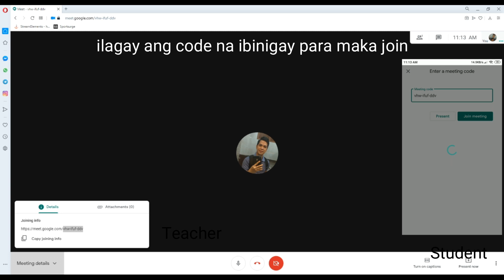Paggamit Ng Google Meet Para Sa Guro At Estudyante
in google meet how do i see everyone in phone,